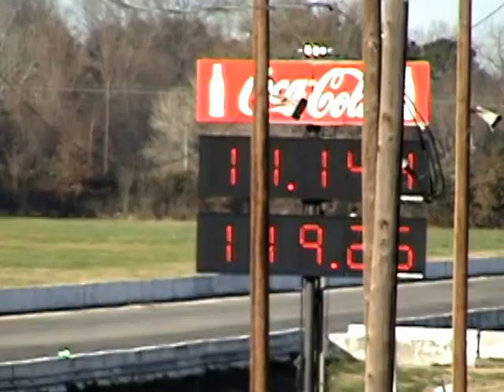JG_TNT @ SCR 1/12/2014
Test n Tune @ State Capitol Raceway
11.144 @ 119.26 mph